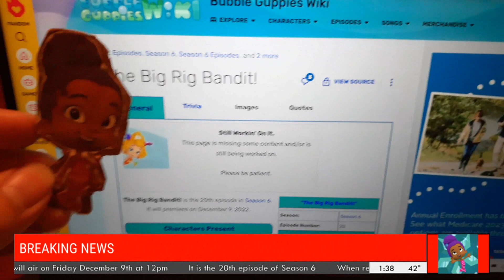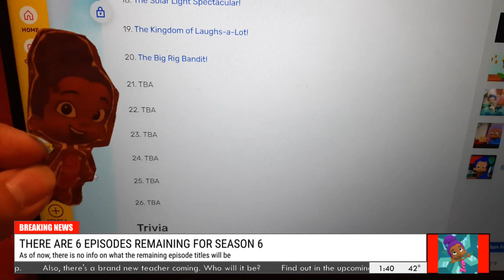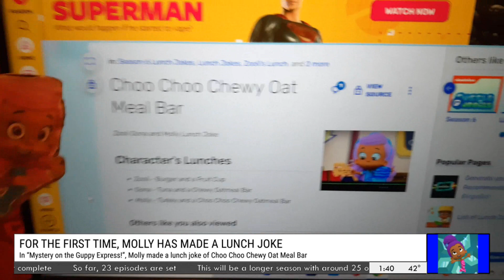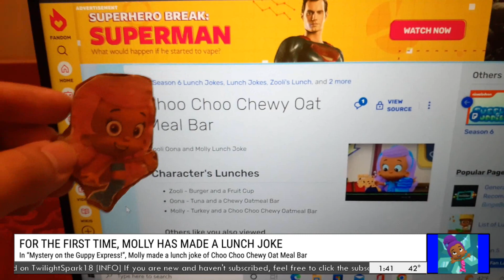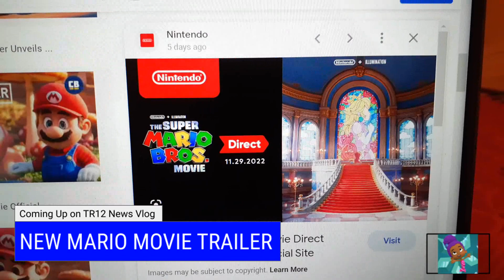TR12 Vlog: New Bubble Guppies Season 6 Episode/New School Episode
In this vlog, Zooli announces a new Bubble Guppies episode "The Big Rig Bandit!" coming this Friday. She also goes over the season layout so far, there's 6 episodes left in Season 6 before the series ends. Also, we've noticed that Molly made her first lunch joke in one of the Season 6 episodes. Molly and Zooli take a look about it. Also, a new episode of Gil's 1st Grade is coming this friday. This is the 1st of 2 vlogs we're making. In the next vlog, the characters will be reacting to the new Mario Movie Trailer.